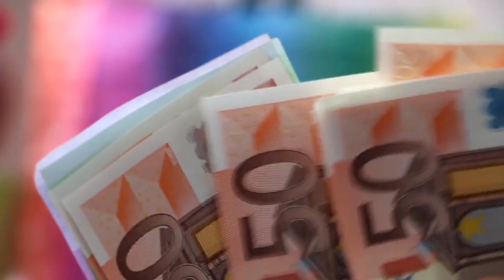सुबह उठते ही पति पत्नी को ये काम जरूर करना चाहिए | shamudrshastr | chanakya niti full in hindi